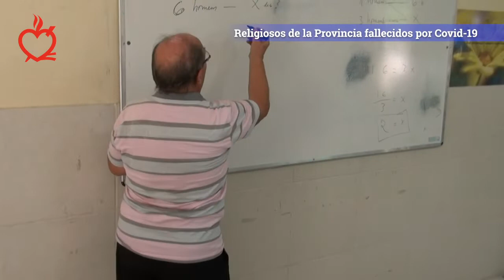"Compartamos esperanza en un mundo herido". Mensaje del prior provincial, Sergio Sánchez.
El prior provincial de la Provincia de San Nicolás de Tolentino de la Orden de Agustinos Recoletos, Sergio Sánchez, envía un mensaje a los religiosos de la Provincia con motivo de la XXV Jornada Mundial de Oración por la Vida Consagrada. 2 de febrero de 2021.